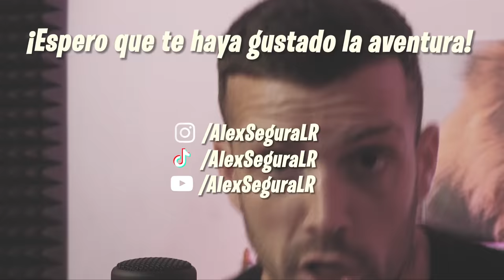FLEXCIDINE haciendo PARKOUR por PRIMERA VEZ😈 PARKOUR vs JUDO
▶️Hola chavales!! En este vídeo tenéis la primera vez haciendo parkour de Flexcidine, PARKOUR vs JUDO.